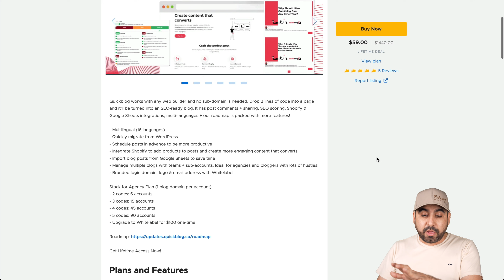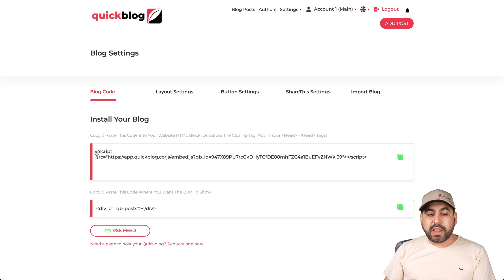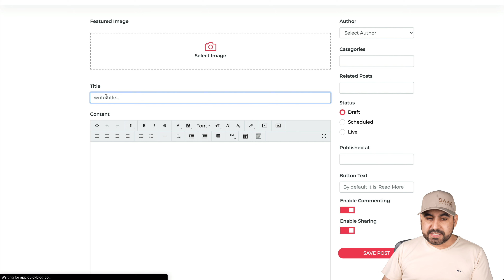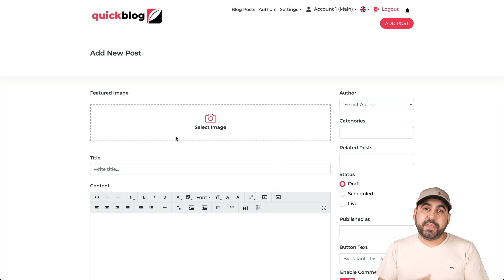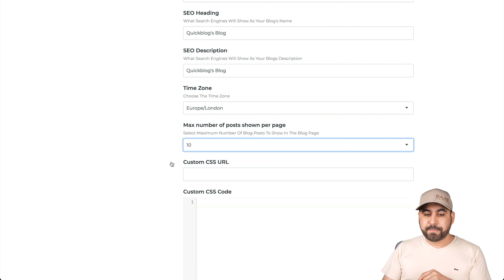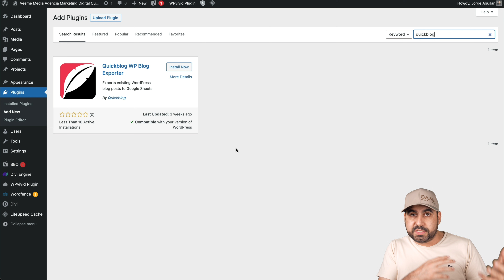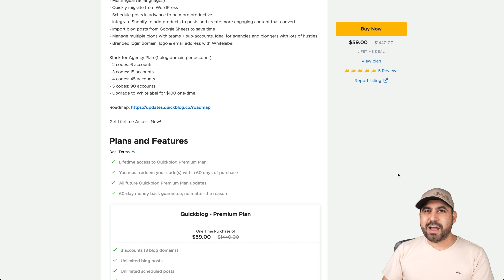You don't need WordPress to have a Blog using Quickblog on Appsumo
You don't need WordPress to have a Blog using QuickBlog